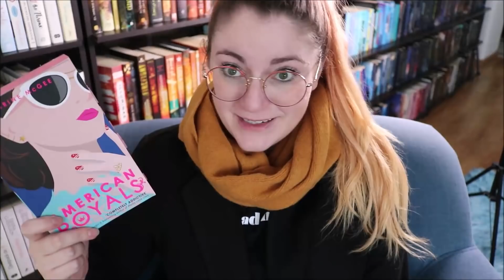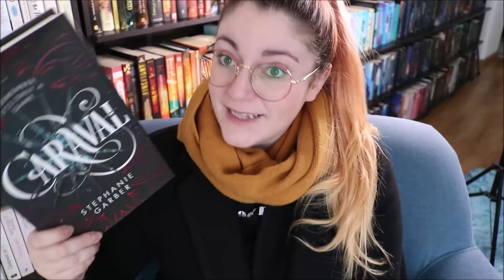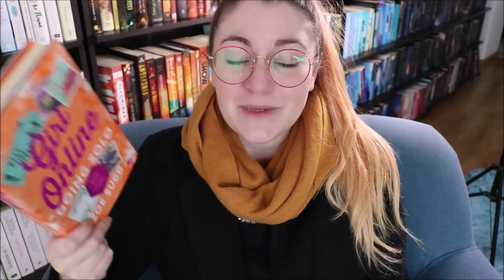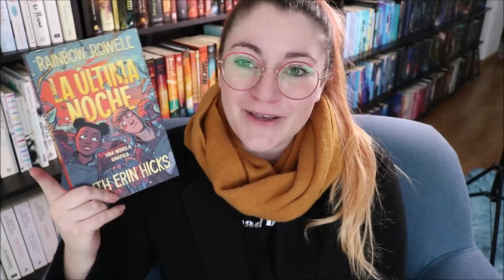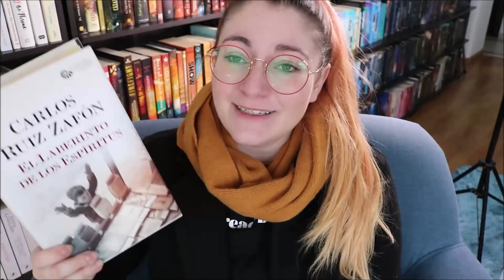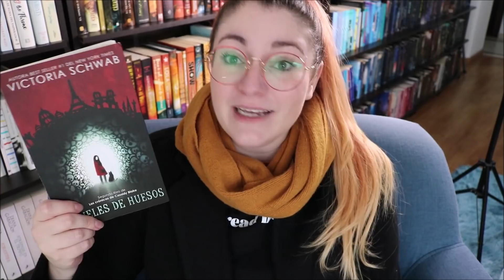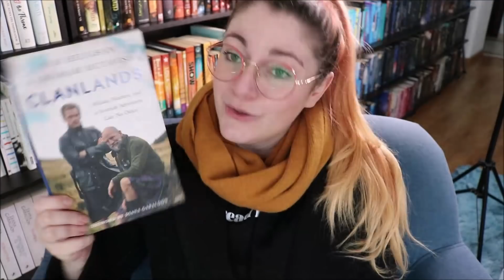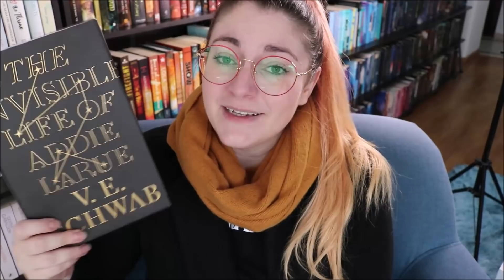BOOK TAG DE FIN DE AÑO | ¡Adiós, 2020! | Crónicas de una Merodeadora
Pues aquí está mi book tag de fin de año, yayyy. Hay muchos por ahí, pero me basé en el que hizo Clau :).